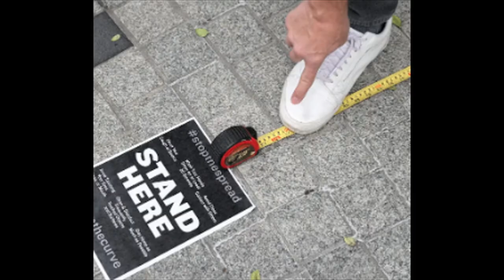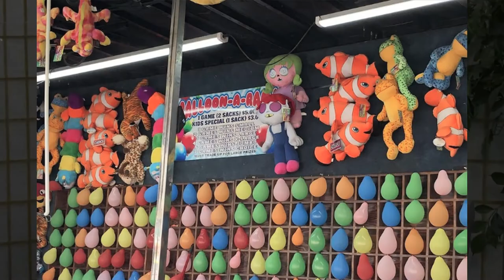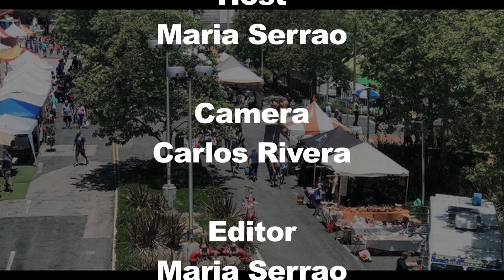ATP Marketplace & Carnival update 2021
Around the Peninsula highlights the upcoming PV Marketplace & Carnival coming up June 19-20th. Maria Serrao hosts